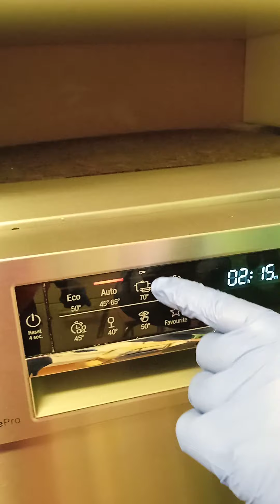Laura tuuli Mäkinen star keittiö vuoro